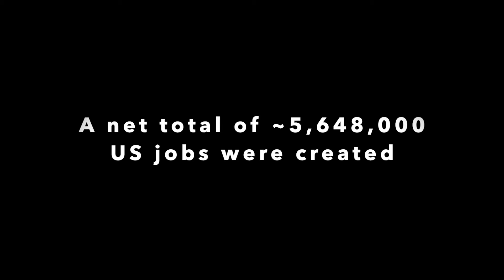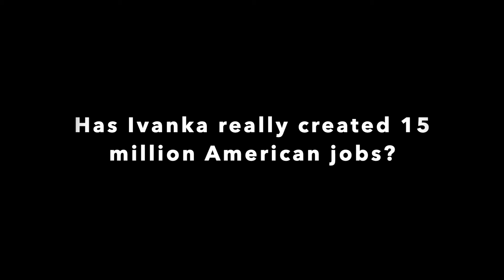President Trump's claims that Ivanka has created millions of jobs, debunked.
President Trump has claimed multiple times that his daughter, Ivanka Trump, has created up to 15 million new American jobs. I compare and debunk these claims with data from the US Bureau of Labor Statistics in this video.

See csv data below for monthly net change in nonfarm payrolls:
DATE,Monthly change in nonfarm payrolls
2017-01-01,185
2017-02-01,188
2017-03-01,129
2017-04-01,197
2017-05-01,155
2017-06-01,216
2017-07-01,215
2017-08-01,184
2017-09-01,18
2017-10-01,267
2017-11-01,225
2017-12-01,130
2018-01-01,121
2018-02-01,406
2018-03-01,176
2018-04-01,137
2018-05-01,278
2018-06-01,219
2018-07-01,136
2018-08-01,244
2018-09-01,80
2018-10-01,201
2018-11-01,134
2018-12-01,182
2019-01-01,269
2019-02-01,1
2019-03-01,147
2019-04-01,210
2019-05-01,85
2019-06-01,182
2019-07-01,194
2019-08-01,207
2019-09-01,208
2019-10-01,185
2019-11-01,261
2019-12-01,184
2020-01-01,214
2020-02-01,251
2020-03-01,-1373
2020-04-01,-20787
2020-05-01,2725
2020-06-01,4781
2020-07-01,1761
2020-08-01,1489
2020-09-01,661